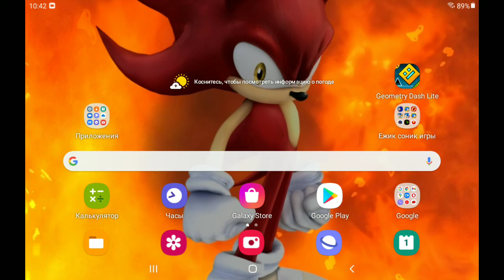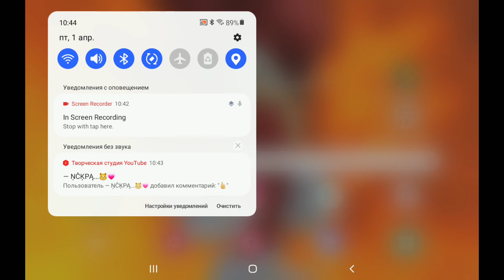геометрия дэш lite